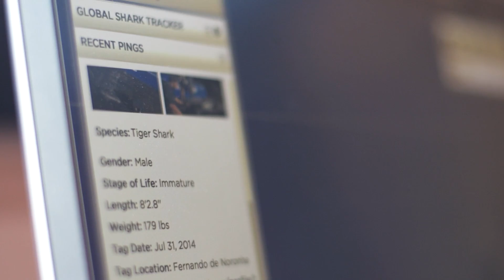Expedition Brazil: OCEARCHVISION Part 1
This is the 1st video of a 4 part YouTube series on ExpeditionBrazil. After a week of weather hold the mother ship moves to the Fernando de Noronha Island and find calm waters. The team tagged a male and female tiger shark within the first hours of fishing. The sharks were named by a Sotreq (Cat dealer) fan after Maria Bonita and Lampião, the Brazilian folk hero couple that led the bandit tribe Cangaco. All our work on the water is powered by Caterpillar.